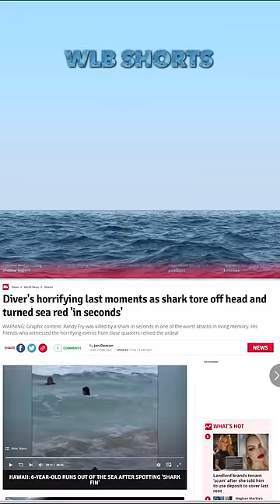Great White Shark Bites Diver's Head Clean Off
Back in 2004, Randy Fry was out with a friend on a diving trip just off the coast of Mendicino, California when he had a fateful run-in with a sea predator. The pair were enjoying their time below the waves when their day out turned into a nightmare. A ferocious great white shark swam in through the surf, intent on devouring the two swimmers. It was on them in an instant, attacking Fry without missing a beat. His friend, Cliff Zimmerman, had been trying to swim away, but he stopped when his vision clouded from all the blood filling the water around him. He later said he’d heard a strange whooshing sound as the shark approached, the sound of its bulk charging through the water, and before he knew it he was swimming in a red-tinted sea. Zimmerman managed to swim to safety, reaching the shore, knowing Fry hadn’t made it out alive. He called 911 to report the attack and the rescue team sent out to look for Fry’s body and recovered it the next day, with the autopsy revealing that the shark had managed to bite his head clean off his shoulders. The bite marks were those of a great white shark, which was how the coroner came to the conclusion that their stealth attacker had been a great white.